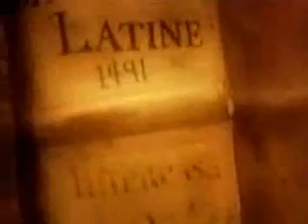Mel Gibson Jewish Question interview Part 2#